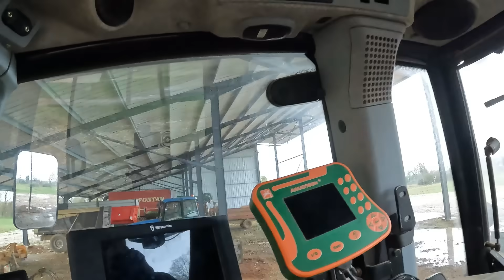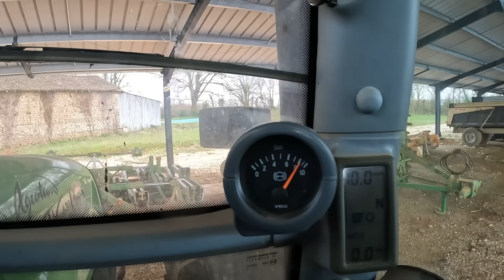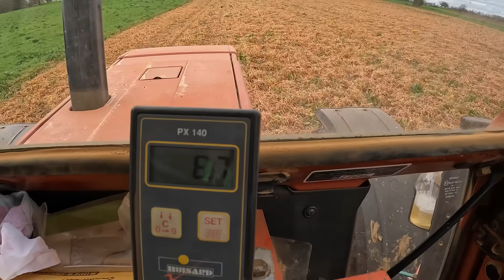Broyage du couvert végétal - 2024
Je fais des streams de jeu sur Twitch et sur YouTube (tu choisis celui que tu veux)